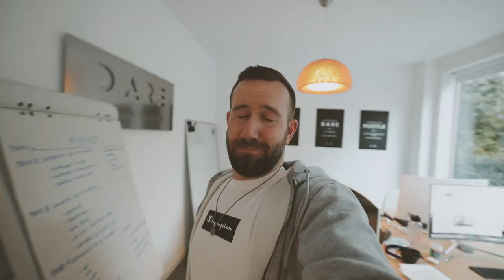Repousser ses barrières mentales pour réussir sa vie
Pour ce 40ème épisode, je vous parle de comment je repousse mes barrières mentales un petit peu plus chaque jour !